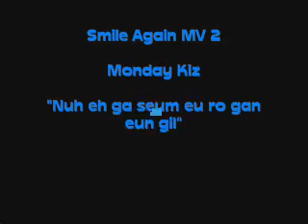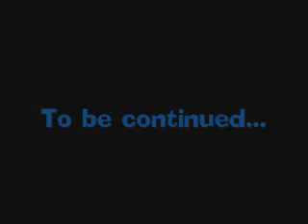Smile Again MV 2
This is a second MV of Smile Again with clips of episode 2-4. song is from the soundtrack "Nuh eh ga seum eu ro ga eun gil" by Monday Kiz...EnJoy!!